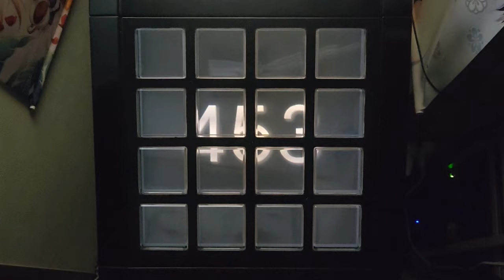【jubeat analyser】春泥棒 [EXT] EXC【jubeat App】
player：IBAKENYA
春泥棒 / ヨルシカ
EXTREME
Lv8